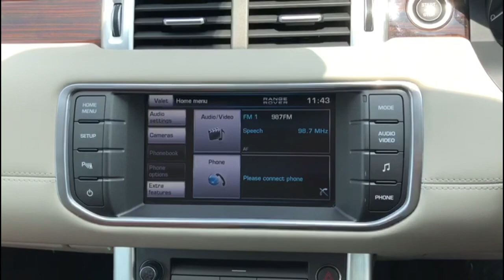2013/12 RANGE ROVER EVOQUE 2.0 AT ABS 4WD SR HID WITH SERVICING RECORD